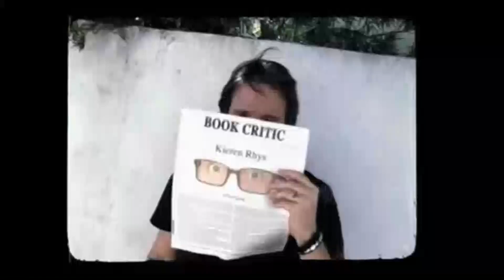Rizzoli & Isles After Show Season 3 Episode 11 " Class Action Satisfaction " | AfterBuzz TV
AFTERBUZZ TV -- Rizzoli & Isles edition, is a weekly "after show" for fans of TNT's Rizzoli & Isles. In this episode, hosts Krisily Kennedy discuss the season finale episode in which Jane and the team snoop when a man dies from poisoning at a café in a case that brings Stanley's true feelings to the fore. Meanwhile, Tommy and Lydia clash over custody of their baby, and Korsak reconnects with one of his former wives. There to help Krisily are co-hosts Roqui Theus and Jenifer Golden. It's Rizzoli & Isles' "Class Action Satisfaction" podcast!